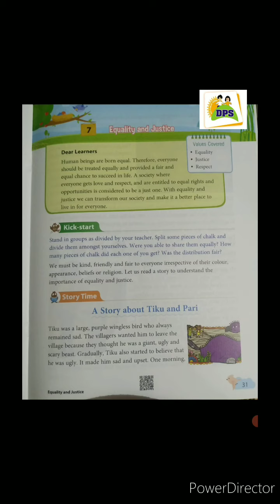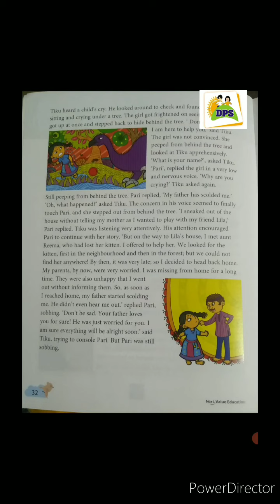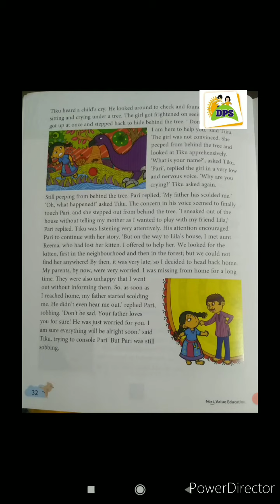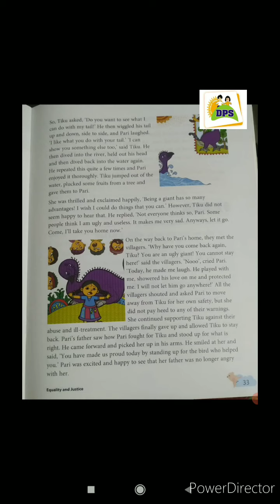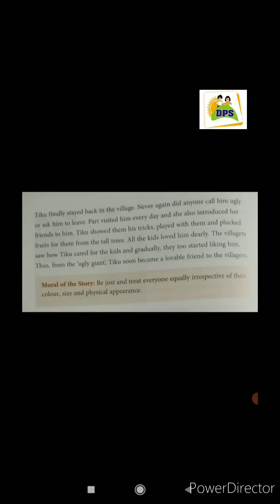DPS class-4 Sub- Moral value Ch- 7 Equality and Justice